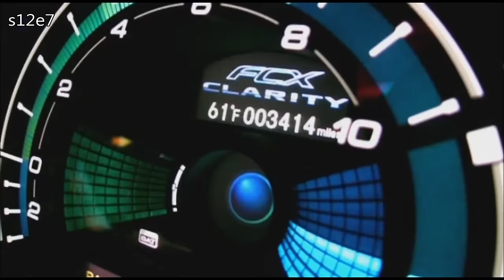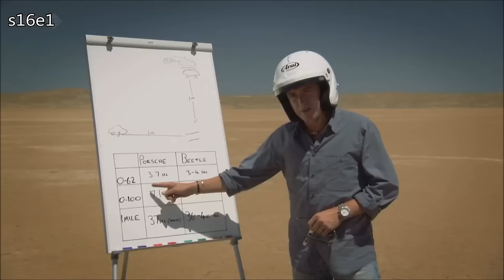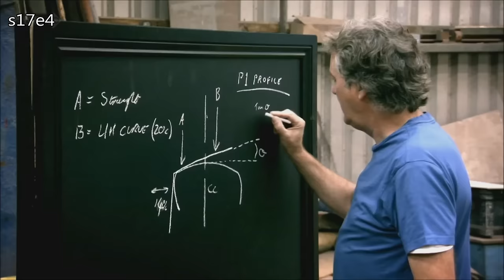Tonight... Every Top Gear Opening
Every single opening bit of Jeremy Clarkson's Top Gear.